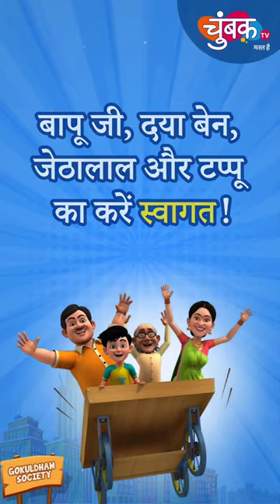देखिए "तारक मेहता का छोटा चश्मा" आज से सुबह 10 बजे और शाम 8 बजे सिर्फ,@chumbaktv429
बापू जी, दया बने, बने जेठालाल और टप्पू लेकर आ रहे है छोटा चश्मा में बड़ा मंनोरंजन।
देखिए "तारक मेहता का छोटा चश्मा" आज से सुबह 10 बजे और रात 8 बजे सिर्फ, @chumbaktv429

देखिए Chumbak TV इस प्लैटफॉर्म पर

DD free dish Channel 53
poona cable system & service 215
sangli media service 171
skynet digital 125
Sea tv Network 127
Digiana Project 234
Rajasthan Infotec Media 229